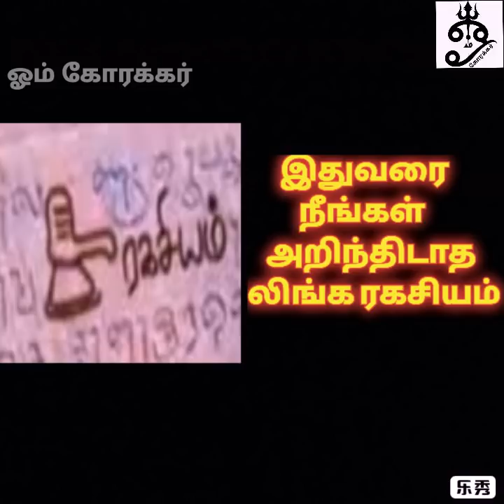லிங்க ரகசியம் - இதுவரை யாரும் அறிந்திடாத ரகசியம்